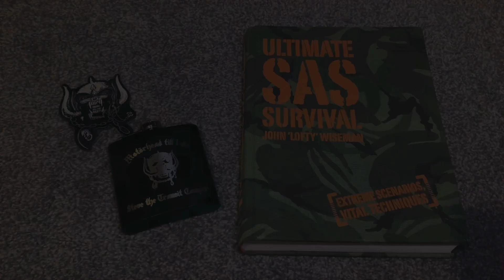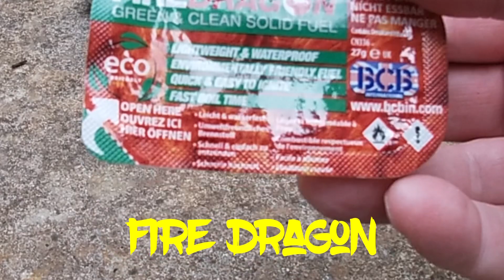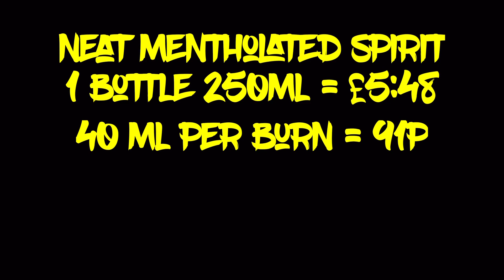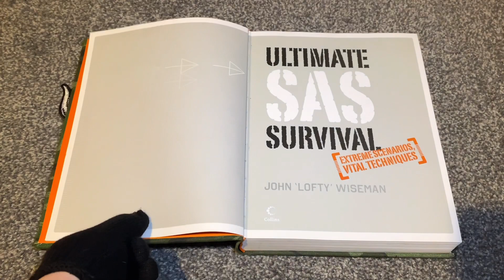Which fuel is the best? Best BCB stove fuel by a country mile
Metholated spirits is rubbish in a BCB stove. I heard a rumour that Metholated spirits is much better than a firedragon in my BCB camping stove. I put together a quick experiment to see if this is true and I got some crazy results. Metholated spirits is not cheap and fire dragons are, I did all the maths and found out that fire dragons are still the best fuel money can buy.